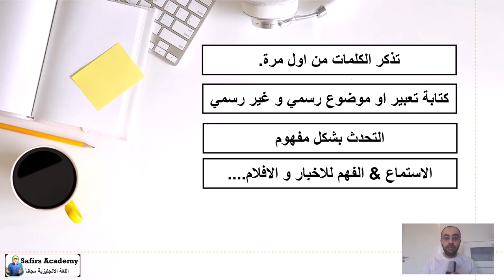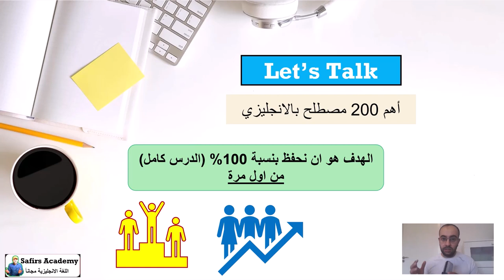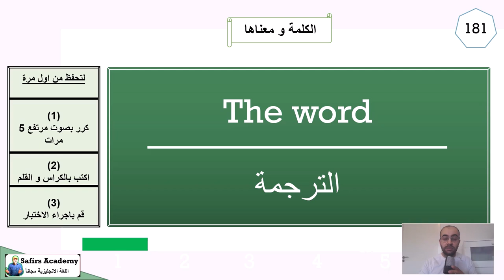اهم 200 مصطلح بالانجليزي بالصوت و الصورة كورس شامل let's talk (INTRO)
اما في هذه الحلقة المقدمة من قناة safirs academy
نقدم لكم درس جميل جداً يجمع بين تعليم جميع المهارات المهمة من موقع تيد تولك . تتعلم من خلاله افكار جديدة و تحفيزية و ثقافية وُتتقن  بنفس الوقت تتقن المهارات الاساسية لتعلم الانجليزية

انتظر اجاباتكم على الاسئلة

لان هدفنا نشر العلم بشكل مجاني للجميع

كلمات قمت بالبحث عنها :
١) خلال دقيقتين يومياً فقط.
٢)حفظ أكثر من ٢٠ كلمة يومياً خلال هذه الدقيقتين.
٣) اتقان اللفظ الصحيح.
٤) زيادة المفردات و تعلم كيفية استخدام الكلمات في الكتابة ايضاً.